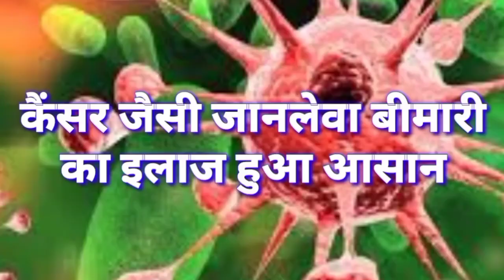SIWAN- जाने छापेमारी में कितने संपति का हुआ खुलासा। जांच अधिकारी ने कही ये बात। देखें खबर...